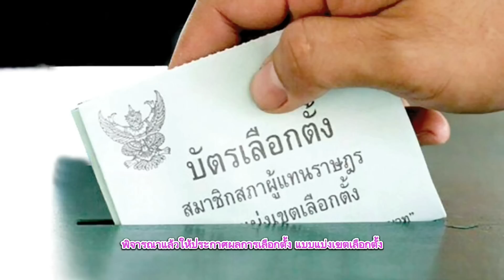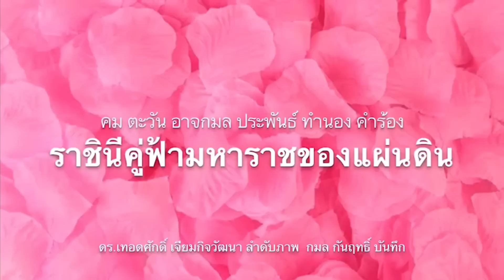11640 ด่วน กกต.รับรองแล้ว !! กกต.รับรอง500สส.ก่อนแล้วสอยทีหลัง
Line  : vihok001